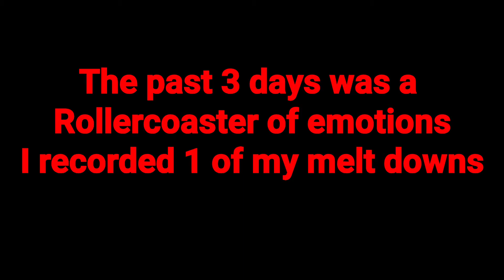IVF STIM Day 7-9 emotional breakdown|PCOS|slow Growing Follicles| IVF after VSG weight loss surgery